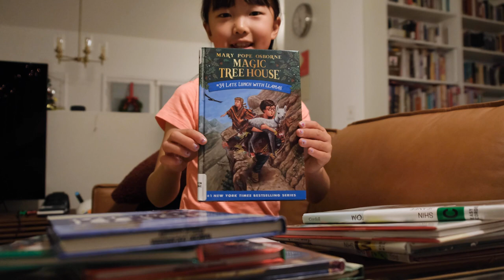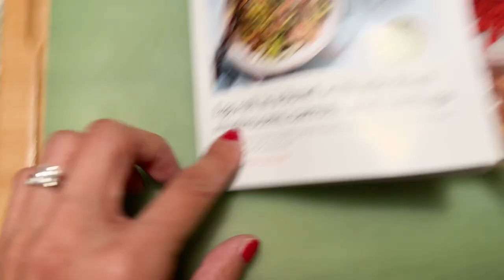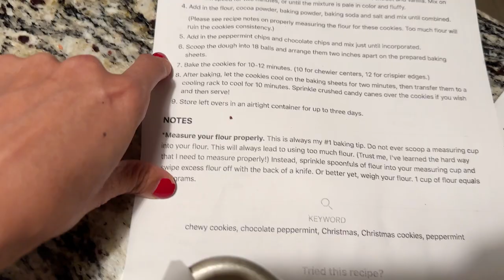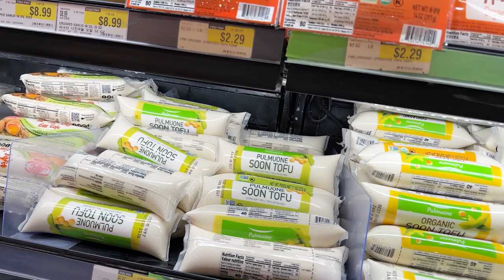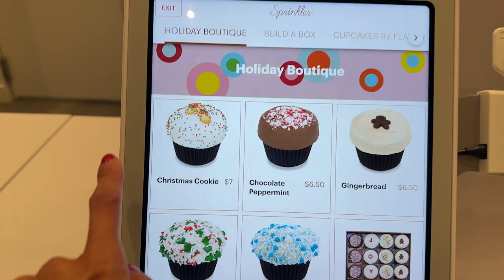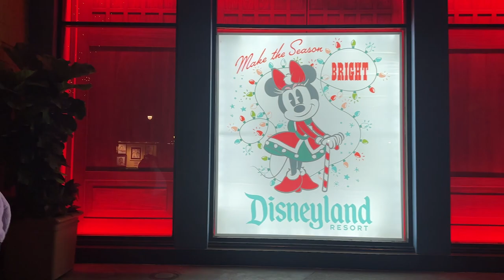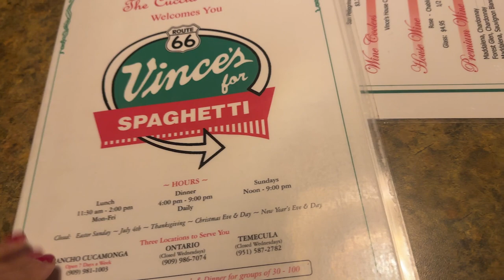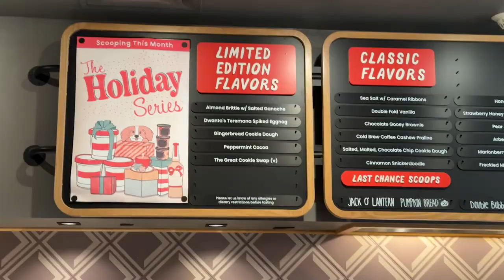Vlogmas Ep. 3 (2022): Performance Practices, Logan's Candies, & Another Festival of Carols Concert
Vlogmas Ep. 3 (2022):
• Treatment week
• Happy belated birthday to my mom~
• E's been practicing for so many upcoming performances (school, theater, piano)
• We also visited Downtown Disney to try some treats
• We ate good food and watched candy cane making at Logan's Candies
• And lastly, we watched the LA Master Chorale and Jonathan Antoine sing for the Festival of Carols at the Walt Disney Concert Hall